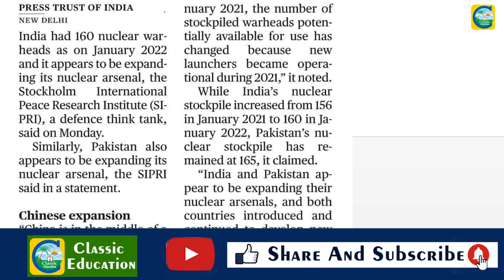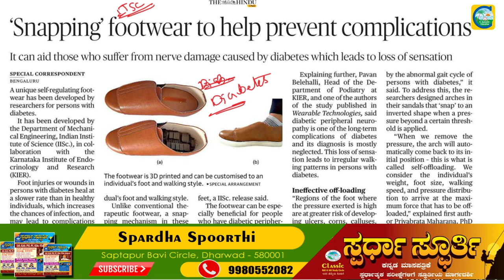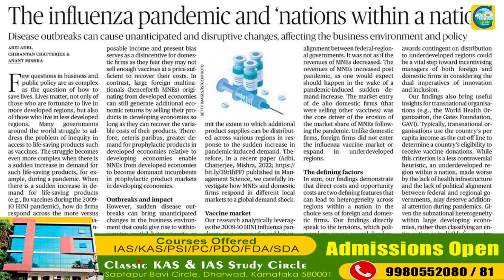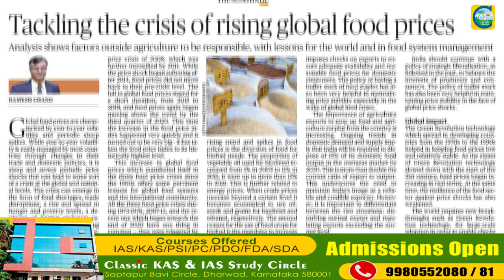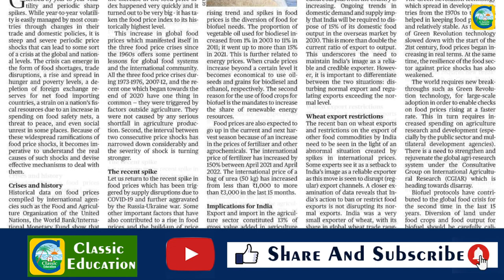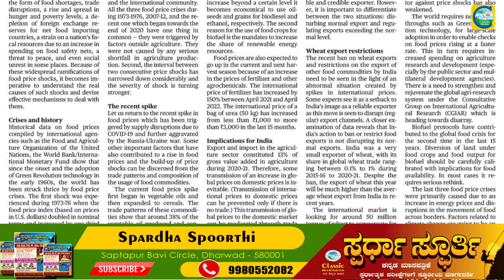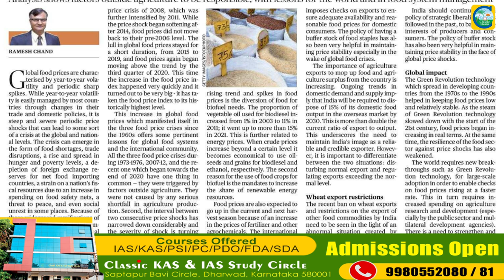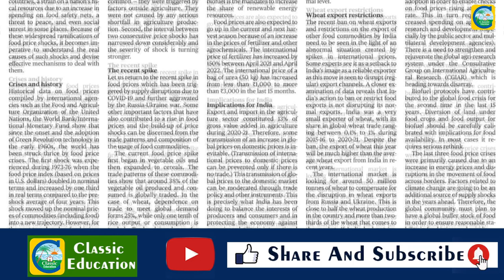14th June 2022|The Hindu Newspaper Analysis & MCQ|ಪ್ರಚಲಿತ ಘಟನೆಗಳ ಬಗ್ಗೆ ಕನ್ನಡದಲ್ಲಿ ವಿಶ್ಲೇಷಣೆ